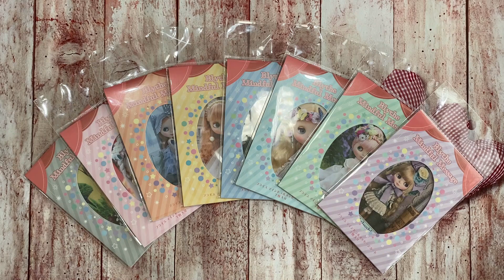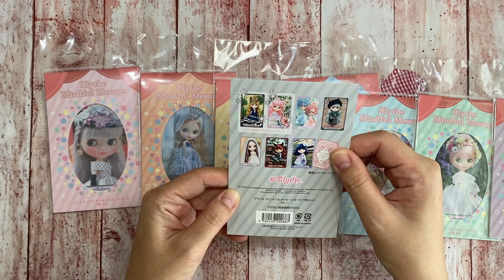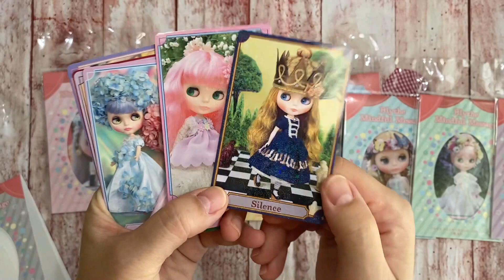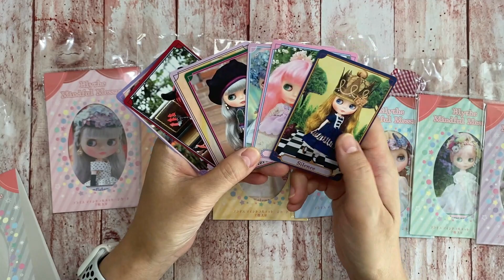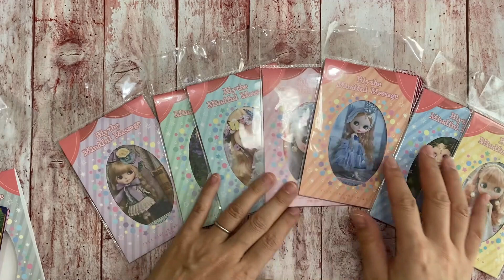Blythe Mindful Message ブライス マインドフル メッセージカード の紹介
ブライスマインドフルメッセージカードの紹介です。

メッセージカードと言うから、自分が書く
メッセージカード的な物かと思っていましたら、
オラクルカード的なものでした！
ブライスからのメッセージがこめられたカード
7枚入りで税込550円
8色展開なので、全部そろえたら56枚です。
全部違う写真とメッセージなので楽しく遊べると思います。

簡単な紹介となりますので、興味のある方の参考になるといいです。

まだ販売中です。（2023年10月10日現在）
無くなる前にどうぞ
★ー－－－－－－－－－－－－－－－－－－－－－－－－－－－★
ジュニームーンオンラインショップ
★ー－－－－－－－－－－－－－－－－－－－－－－－－－－－★